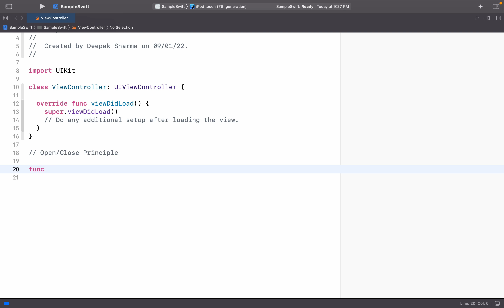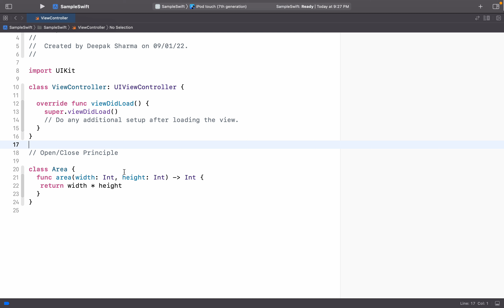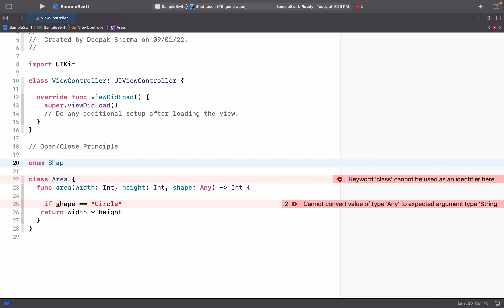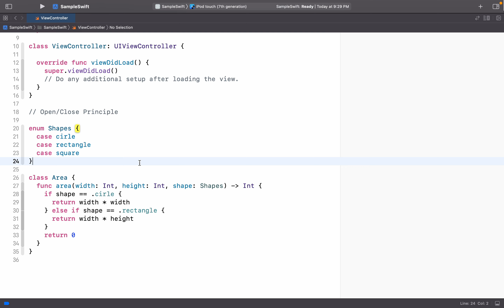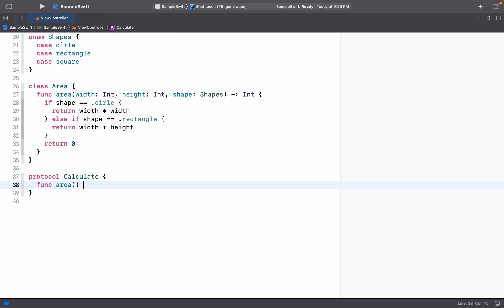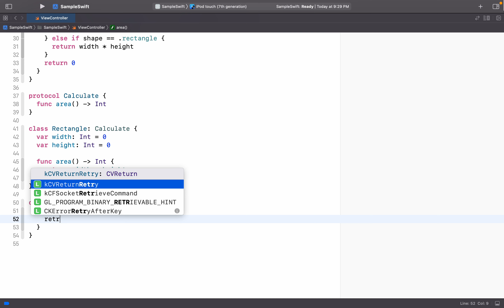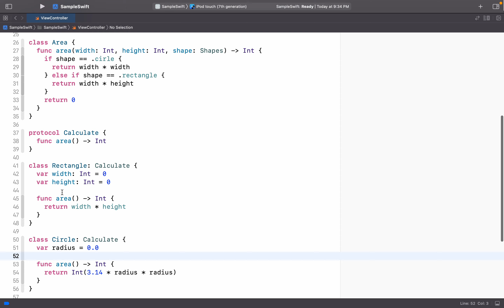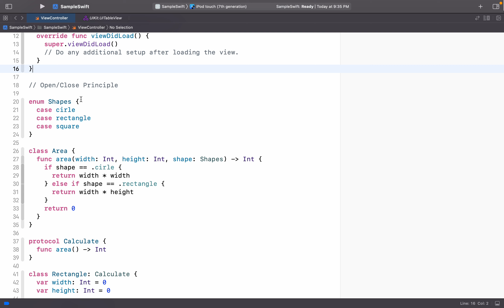Solid Principle Part 3 | Open/Close Principle | What is Open/Close Principle